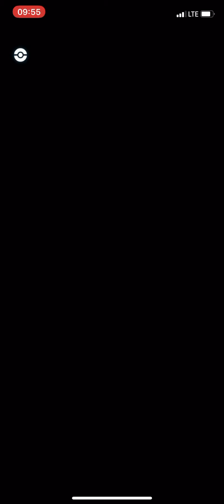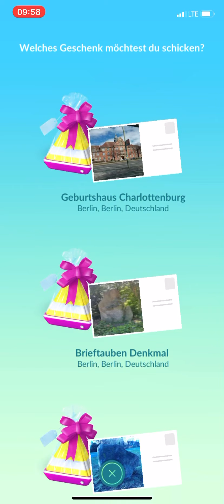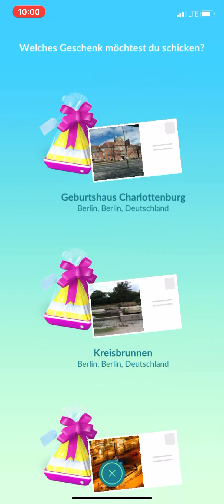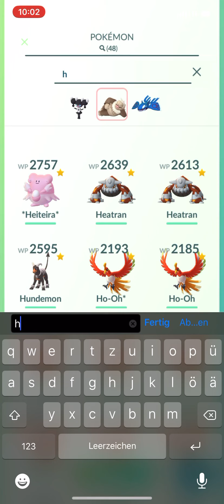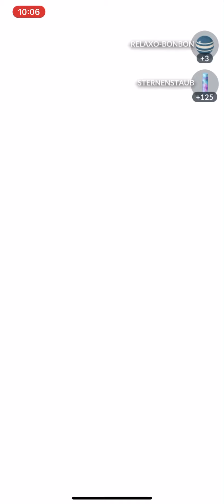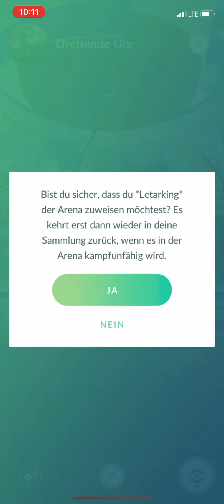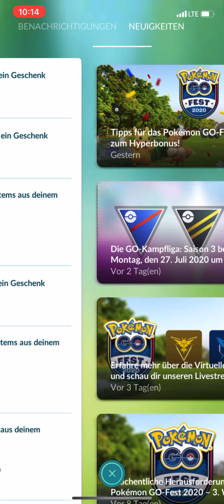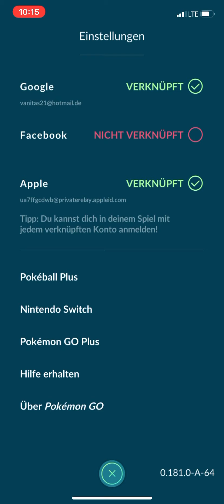Pokémon Go Folge 20